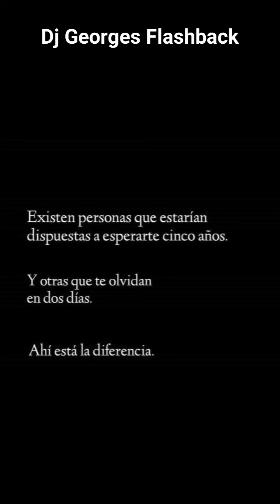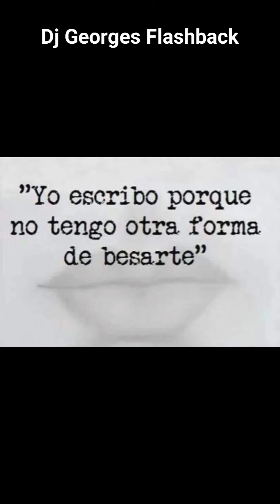Te admiro preciosa 💎 Frases y Reflexiones 📩 Producciones MICV 💯 Dj Georges Flashback